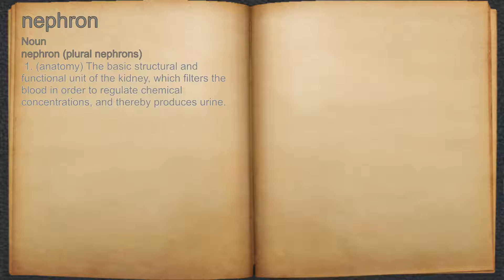What does nephron mean?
A spoken definition of nephron.

Intro Sound:
Typewriter - Tamskp